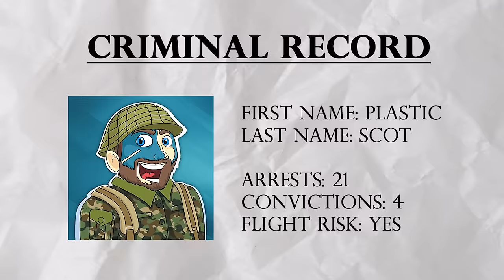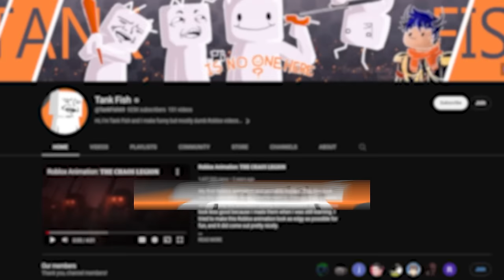We RAIDED every Roblox Military Roleplay server with OVER 100 PLAYERS!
I this the BIGGEST RAID of All Time?? 130 players in a single raid...
This Roblox Army is about to ignite a giant Roblox War!

Today we're going to be exploring the roblox roleplay experience with the scots army.. well more specifically the roblox military roleplay experience. And by roblox experience i mean raid. Yes this is a roblox raid. Me and the scots army are going to join ever roblox border game we can find and try to get to the other side. From roblox roman game to roblox war games, nowhere is off limit for the scots army. To join my roblox videos and become a roblox meme, join the scots army.. then you two can do giant roblox raids along side an army of roblox players.

Now last time we arrived at the roblox border crossing checkpoints.. we may have not followed the rules of roleplay. Well I guess you could say we did a roblox roleplay of raiding a roblox roleplay games? Either way these military roblox games were just waiting for a roblox army to turn up and start a new roblox war. Although maybe the roblox police simulator guys weren't. I'm not sure roblox police roleplay was equipped to deal with the scots army charging them down. Also later in this roleplay roblox gameplay we heard that tank fish and his chaos legion were raiding another roblox game, so we decided to raid a raid and piled in on the roblox chaos legion as a show of force.

3. Roblox Fort Brag, 1943
4. Roblox Old Stone Fort

Title 1: Biggest Ever RAID on ROBLOX Police Simulator
Title 2: We Did The BIGGEST EVER RAID on Roblox Police Simulator
Title 3: Biggest Ever RAID on Roblox Border Roleplay Games
Title 4: I Command a GIANT RAID on ALL Roblox Border Roleplay Games